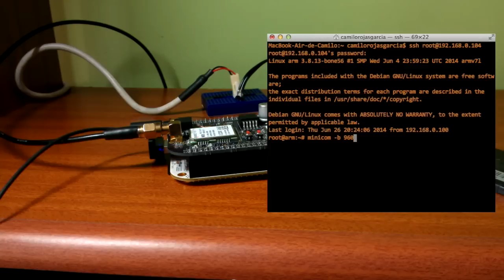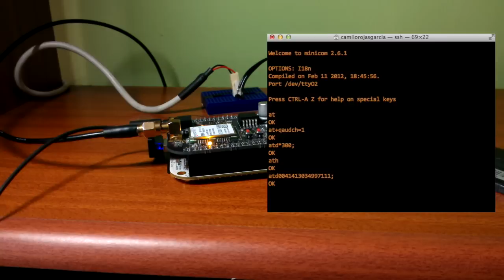BeagleBone Tracking Cape: Making calls (part 1)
Making calls whit Beagle Bone Tracking Cape. Carrier phone number (Bogotá, CO) and WWV phone number (Boulder, USA).